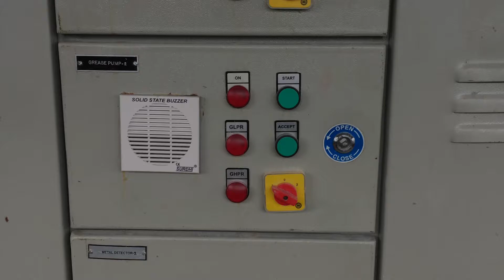Puzzolana 250 tph stone crusher new condition